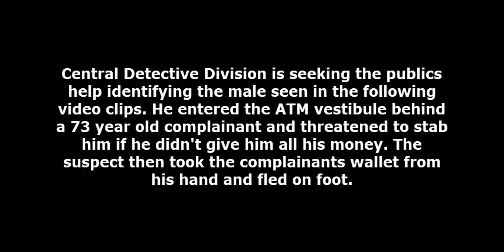Robbery 1726 Walnut St DC 18 09 002480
On January 18, 2018, at 11:50 am, the victim, a 73 year-old male, was at the TD bank ATM located at 1726 Walnut Street When the victim entered the vestibule ATM and withdrew $40, an unknown white male grabbed the him from behind demanding hims money while threatening to stab him. When the victim turned to face the suspect, the suspect ripped the victim's wallet from his hand then fled and was last seen north on 18th Street. Taken was the victim's black wallet with a Phila cricket club logo containing identification, credit cards and $60. The victim was not injured during this incident.

Suspect Description: White male, 30 years-of-age, 5'10", wearing a dark colored jacket, and dark colored pants.

Central Detective Division:
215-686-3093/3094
Det. Winward #8070
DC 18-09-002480